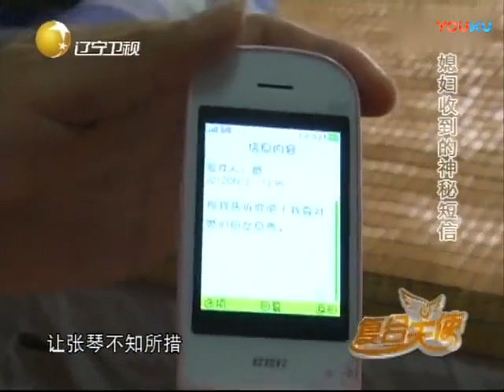儿媳妇竟然收到了公公这样的短信，觉得传出去会让人笑话的！